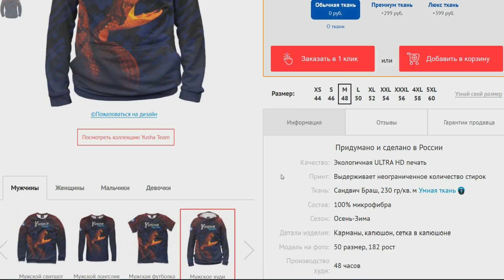Прем Бесплатно / Охота на разведчика / Новый Марафон на Panhard EBR 75